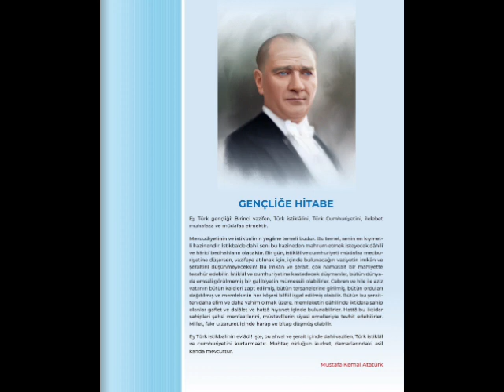Atatürk'ün Gençliğe Hitabesi 20 Ekim 1927 Türkiye Cumhuriyeti 2009 2010